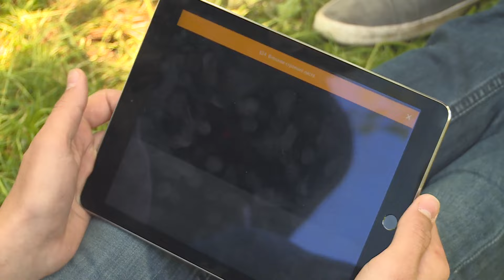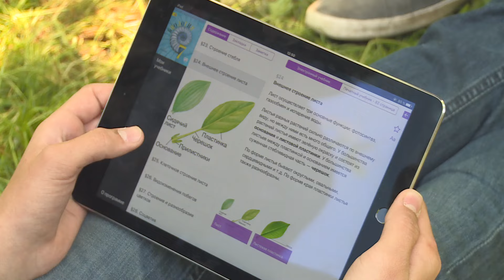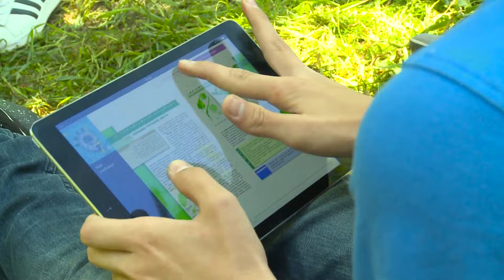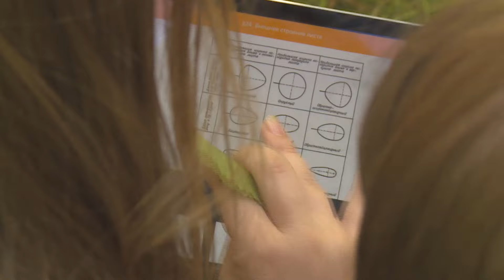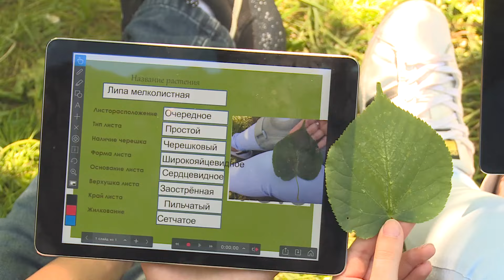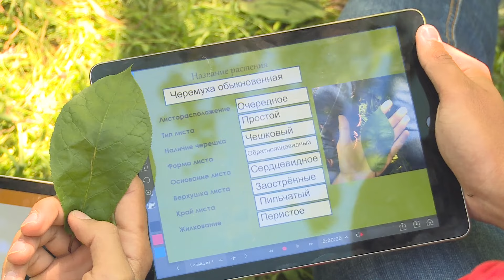Открытый урок с "Просвещением". Урок №40. Биология. 7 класс.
Полная запись урока биологии.